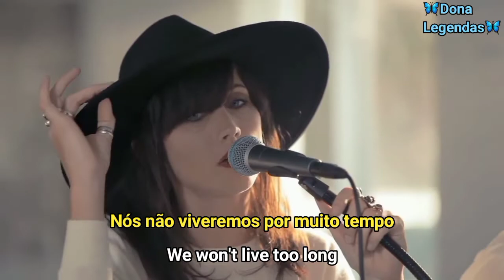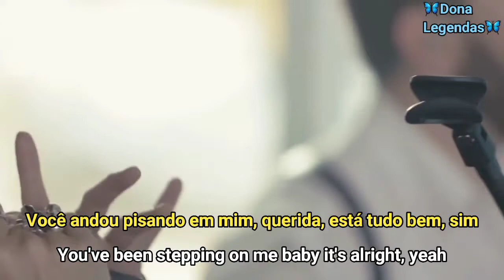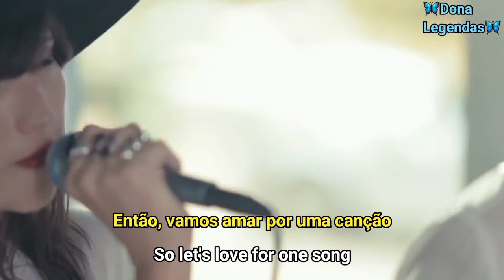In The Valley Below - Peaches (Tradução/Legendado)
Wikipédia : " Peaches " é uma canção da banda de rock americana In the Valley Below . A faixa foi incluída nos EPs Peaches e Man Girl e, posteriormente, em seu primeiro álbum de estúdio, The Belt . Como um único desta última, alcançou a posição 18 na parada de músicas alternativas da Billboard em 2016.